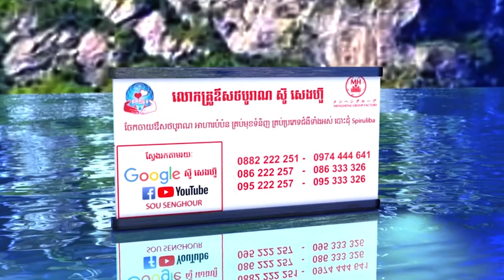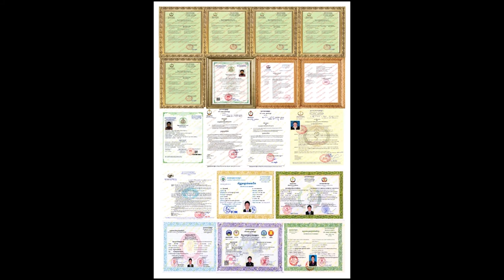គន្លឹះជោគជ័យ បកស្រាយដោយលោកគ្រូ​ ឃីម សុខហេង, ឃីម សុខហេង, khim sokheng, khim sokheng 2018 សុខភាព ថ្ន